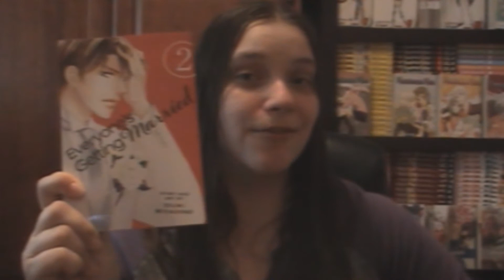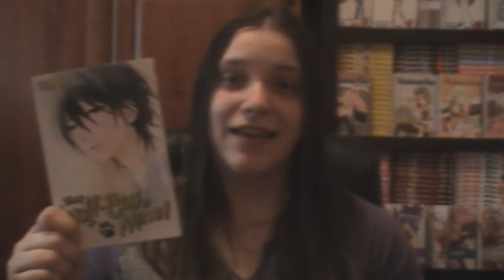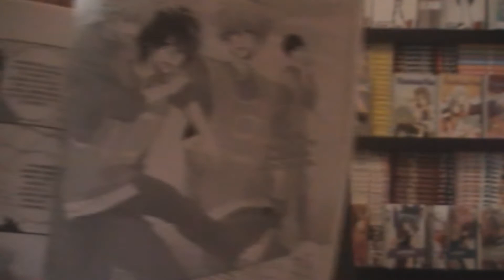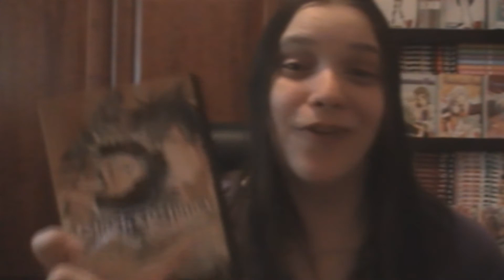BN Manga Haul September 2016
Kio-chan decides to visit BN to see whats new in the world of manga. In today's video I reveal what I decided to buy on that random trip. Hope you enjoy.